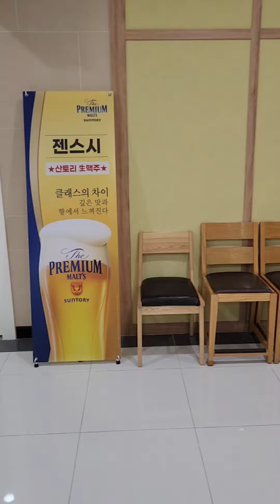일산 오마카세 with 일품진로